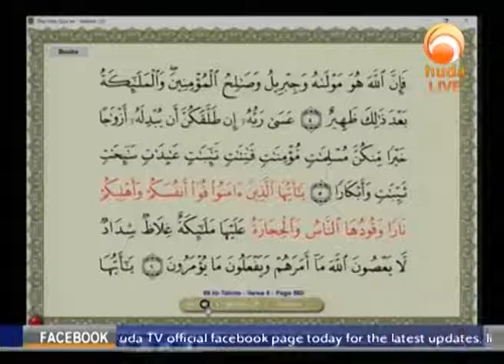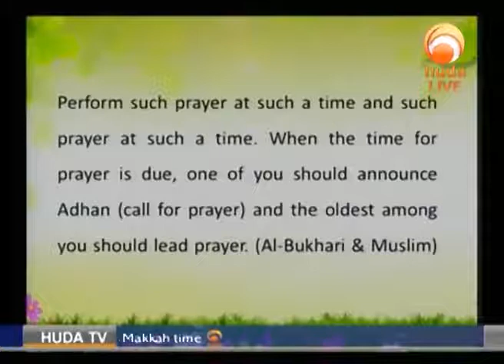Teaching our Children the Salah and Qur’an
Dr Muhammad briefly explains our duty towards children with regard to Salah and the Qur'an, for the other lessons watch the complete video.

Excerpt taken from: Gardens Of the pious Jul 5th 2017